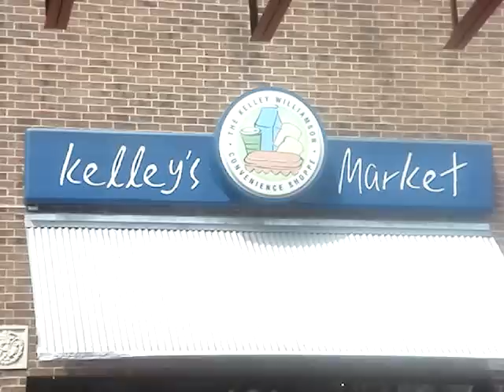Swamp Thing Gorilla Show at Club de Wash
This is the second of 2 gorilla shows put on by Swamp Thing on August 21, 2010.  This one is at Kelly's Market - location of the former Club de Wash which burned to the ground in 1996.  This show was cut short by management.  But they let Swamp Thing perform one more song with the promise that everyone in attendance would buy Slim Jims.